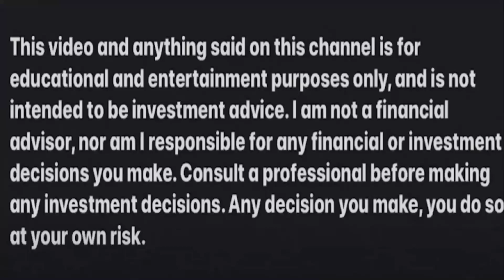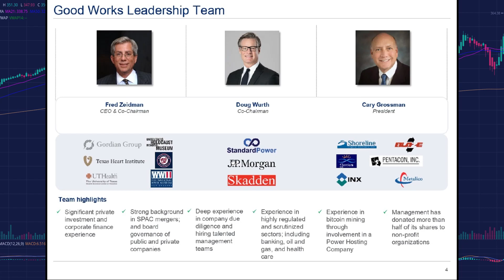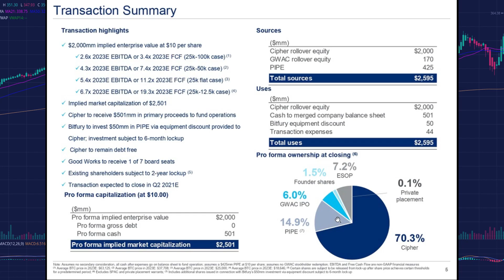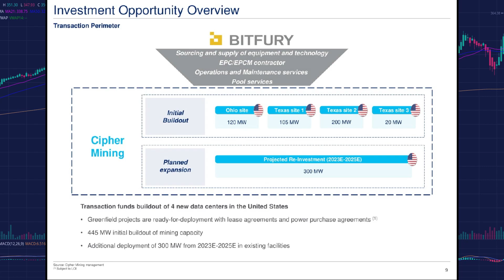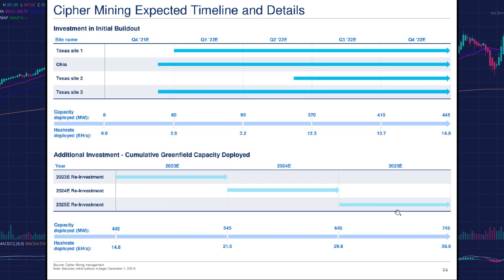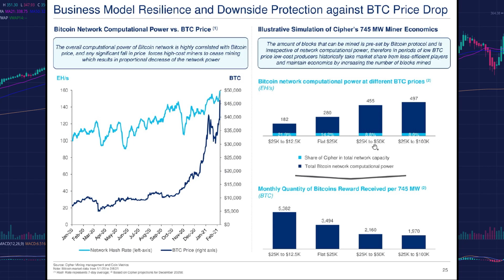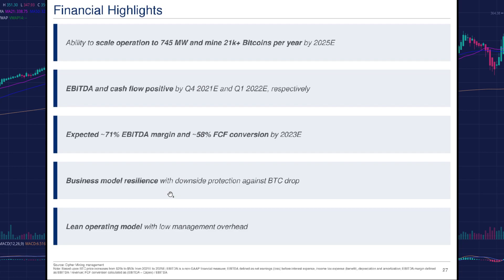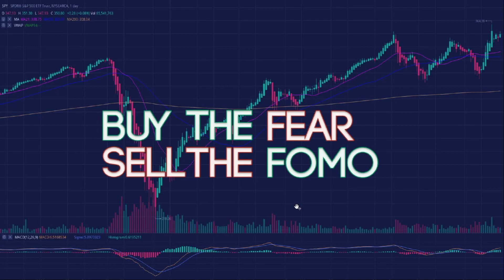CIFR Stock | Cipher Mining | Biggest Bitcoin Miner in North America | 40 EH/s Rate 2025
Earn $10 USD in bitcoin when you signup and buy $100 of BTC in 30 days.

00:00 Intro and GWAC, Cipher Mining, Bitfury Team
02:02 What is Cipher Mining and SPAC Deal
03:49 Cipher Mining Rollout Plan and Metrics
05:24 Cipher Mining Technology, Chipset, and Mining
07:57 Hashrates, Bitcoin Mining Estimates, Financials
09:00 Summary and My Thoughts, Will I Buy?

In this stock of the day video, Ryan Rozbiani discusses Cipher Mining Merging with SPAC Good Work Acquisition Corp - GWAC 🥑 and is on pace to the biggest Bitcoin miner in North America by 2025 at a mining rate of 39.8 exahash per second, about 40 EH/s.